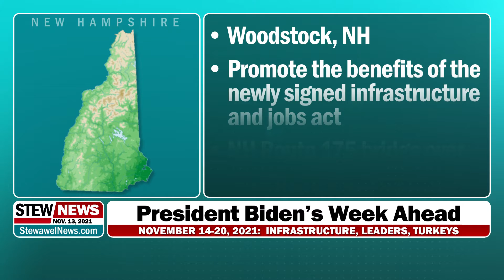2021-11-13 - President Biden to Sign Infrastructure Bill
President Biden has a lot on his plate this week, which includes signing the Infrastructure Investment and Jobs Act into law, and meeting with the leaders of China, Mexico, and Canada.

• Video Resolution: 1920x1080 (Full HD)
• Date Tag: 20211113